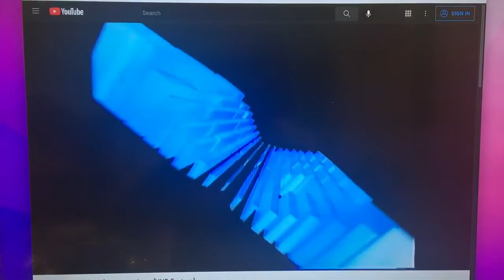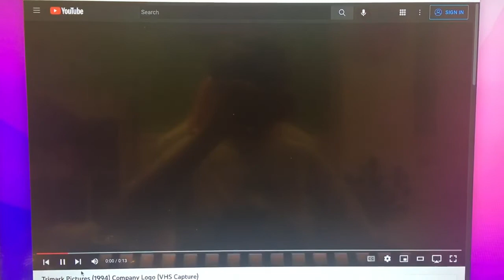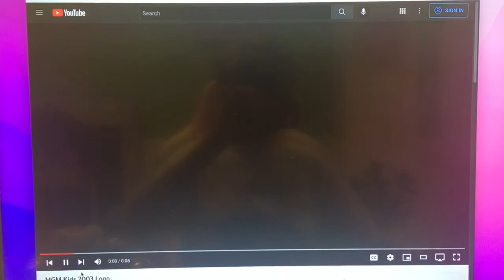Wow wow wubbzy: Wubb out of city new york (2015) opening logos